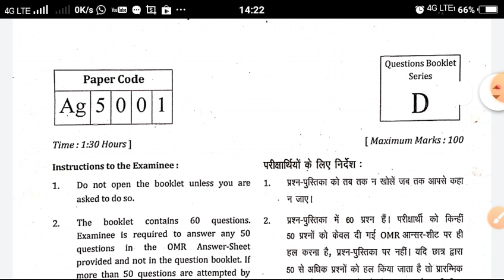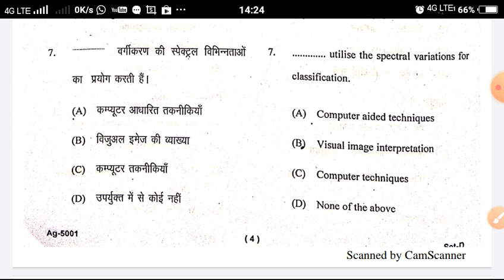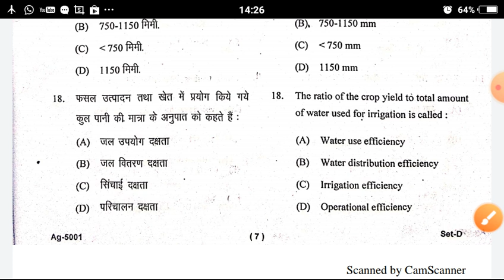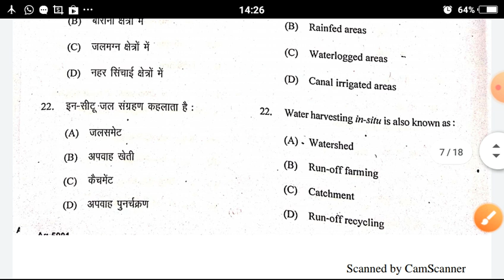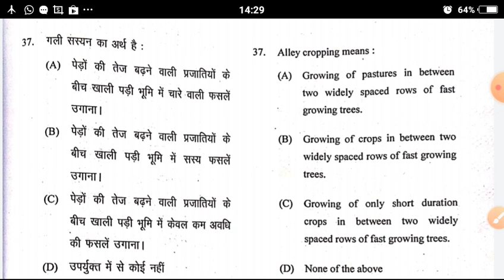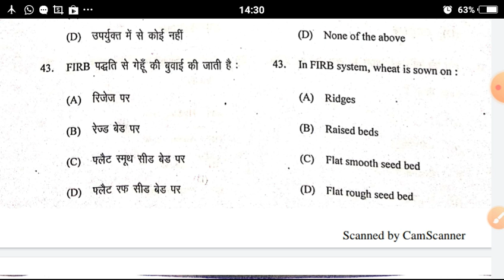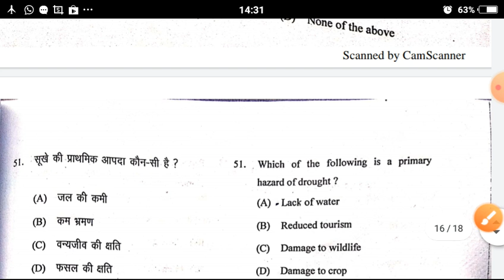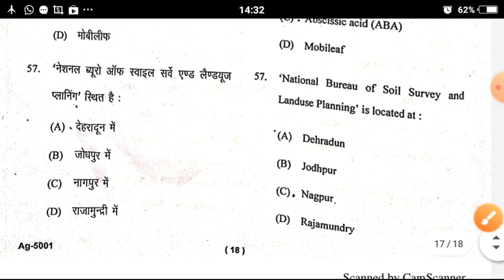Rainfaid and Dryland Agriculture paper solution 2022 | bsc agriculture 5th semester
Rainfaid and Dryland Agriculture paper solution 2022 | bsc agriculture 5th semester Rainfaid and dryland agricultural solved paper

(Sachin Vishwakarma)

Don't Forget :-

Rainfaid and Dryland Agriculture Paper solution 2022

1. Rainfaid and dryland agriculture
2. objective Questions
3. Rainfaid and dryland agriculture MCQ
4. Rainfaid and dryland agriculture important questions
6. Rainfaid and dryland agriculture
7. Rainfaid and dryland agriculture Question Paper
8. Bsc ag 5th semester Rainfaid and dryland agriculture
9. Rainfaid and dryland agriculture objective
11. Rainfaid and dryland agriculture 5th semester
11. 5th semester objective Questions
12. Rainfaid and dryland agriculture Bsc ag 5th semester
13. Agriculture 5th semester Rainfaid and dryland agriculture Objective Questions
14. MCQ of BSc agriculture 5th semester
15. Rainfaid and dryland agriculture old paper 2022
16. Rainfaid and dryland agriculture question paper

Some Channel Related Topics 👇
1. Agriculture
2. BSc agriculture
3. BSc agriculture 1st semester
4. BSc agriculture 2nd semester
5. BSc agriculture 3rd semester
6. BSc agriculture 4th semester
7. BSc agriculture 5th semester
8. BSc agriculture 6th semester
9. BSc agriculture 7th semester
10. BSc agriculture 8th semester
11. Old paper
12. Previous year Question Paper
13. Old paper solution
14. Important questions
15. Objective Questions
16. MCQ